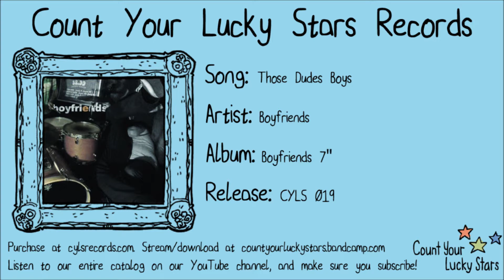Boyfriends - 01 - Those Dudes Boys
From the Boyfriends "Self-Titled" EP. Track 1 - Those Dudes Boys